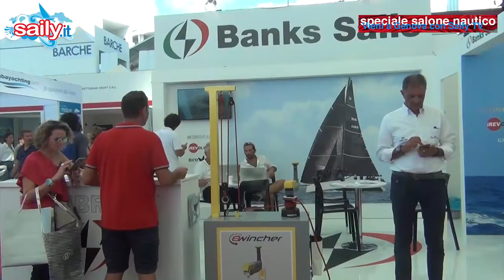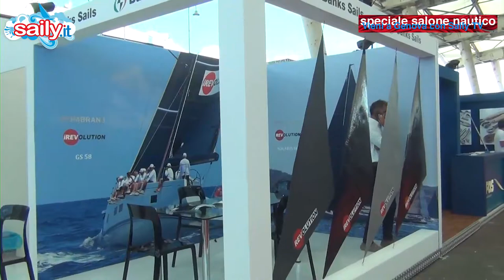SPECIALE SALONE 2018 PAOLO SEMERARO BANKS SAILS